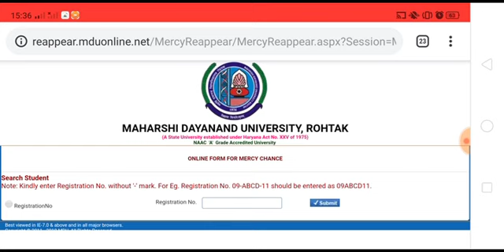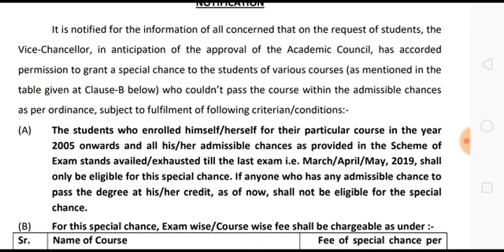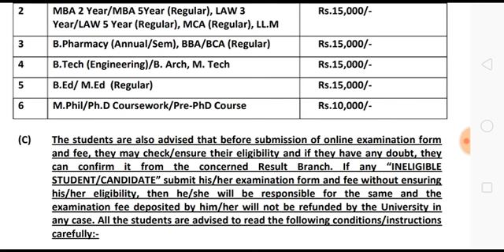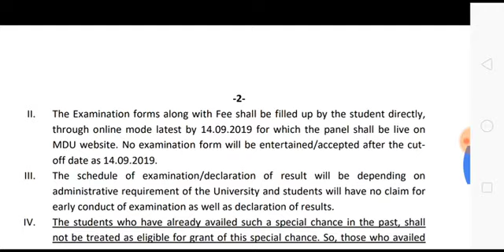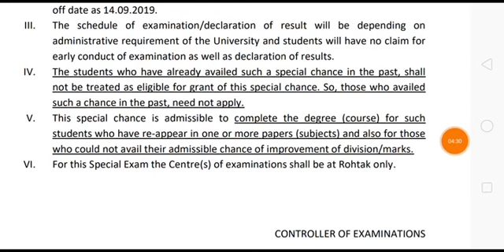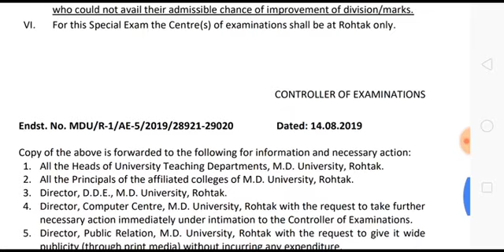MDU Rohtak Special / Mercy Chance Form 2019 B.A, B.Com, B.Sc All Sem Mercy Form MDU Rohtak Exam 2019